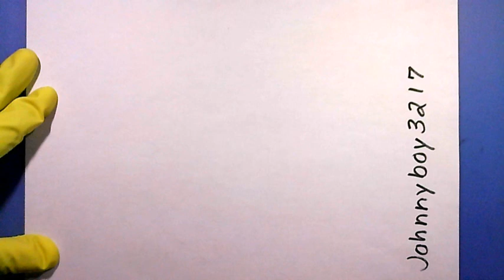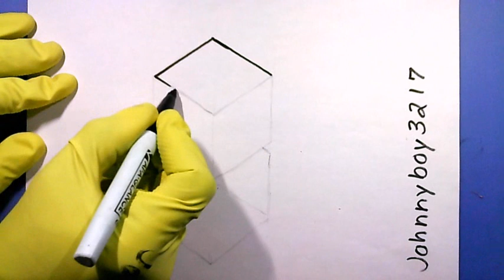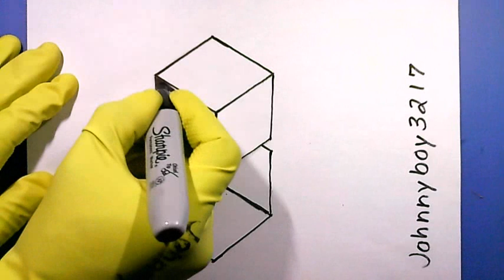Something Cool To Draw the Impossible Cube on Cube 🎲 Optical Illusion art Complex Rubik's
How To Draw The Impossible Cubes #5 Help this video go VIRAL By Recommending / Suggest It To Others To Watch And Draw "Wall Art" Please Make Sure To Like Share & Subscribe To My Channel This Vide Shows You How To Draw The Brand New Impossible Shapes